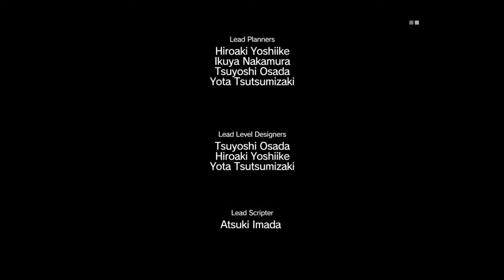Metal Gear Solid V: The Phantom Pain - Episode 43 [Part 2/2]